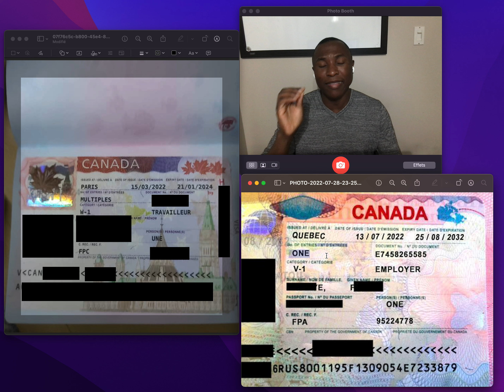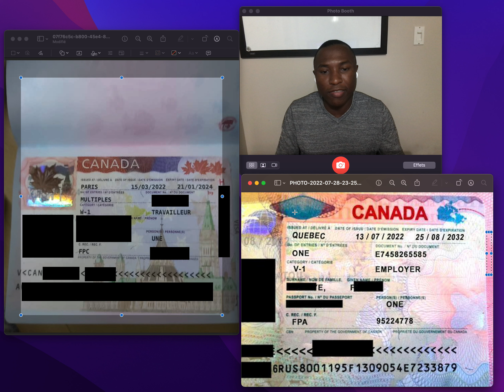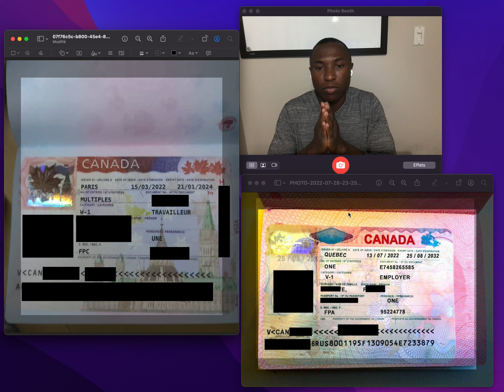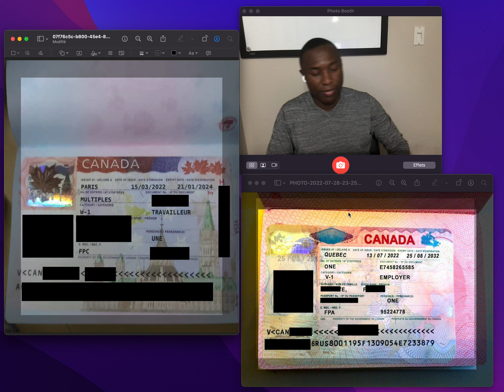Arnaque visa canada: Elle a payé plusieurs MILLIONS DE FCFA pour un FAUX Visa Travailleur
Arnaque visa canada: Elle a payé plusieurs millions pour un faux Visa de travailleur. Attention aux arnaques les amis. Le Canada